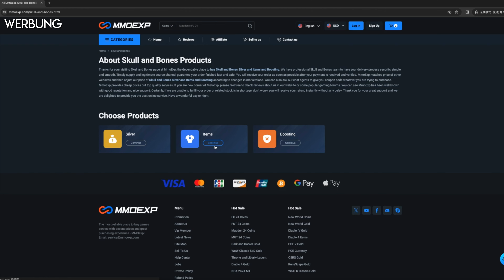Skull and Bones - Das beste Schiff ?! - So bekommst du die Brigantine und alle Teile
So bekommst du den Bauplan der brigantine und alle Teile wie Torsionsfeder - Rosella und den ganzen. Rest

Christian
presseATgoodygaming.de